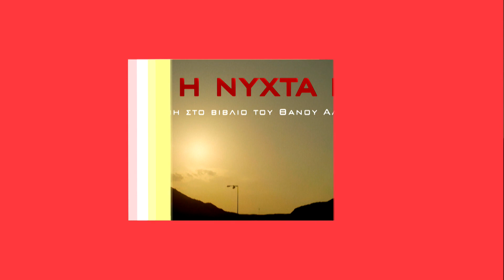Αυτή η Νύχτα Μένει | Τετάρτη 23/11/22 | 22:15